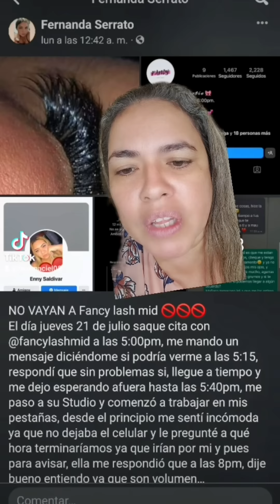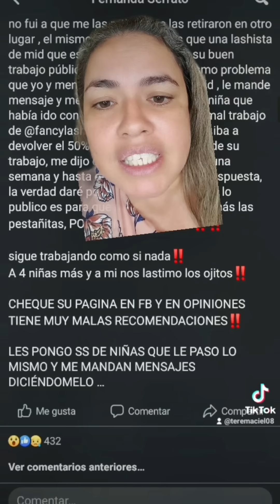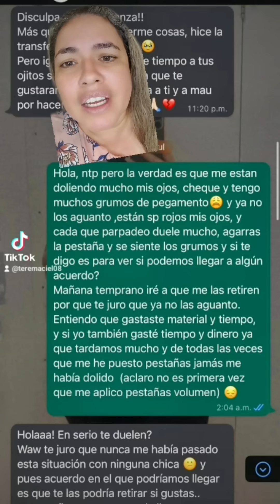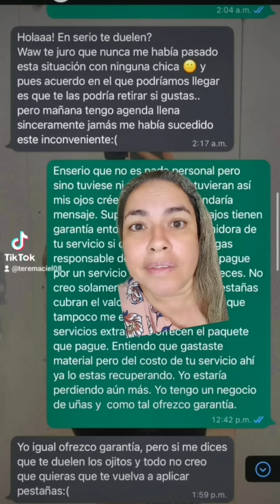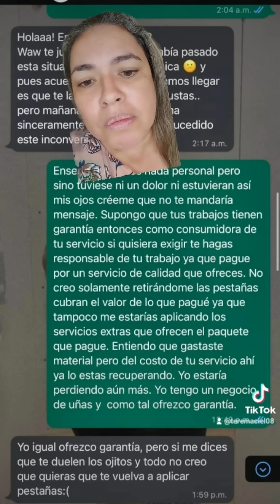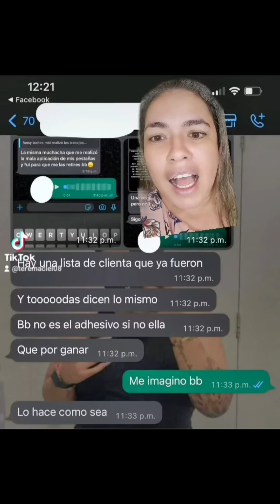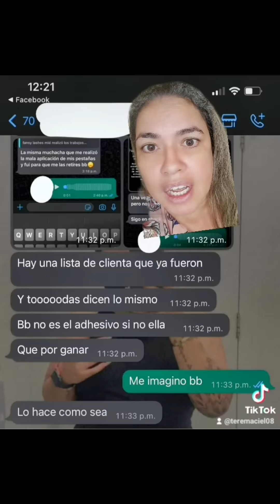Mala aplicación de pestañas, este es de Yucatan, 2do video del dia, de lashista